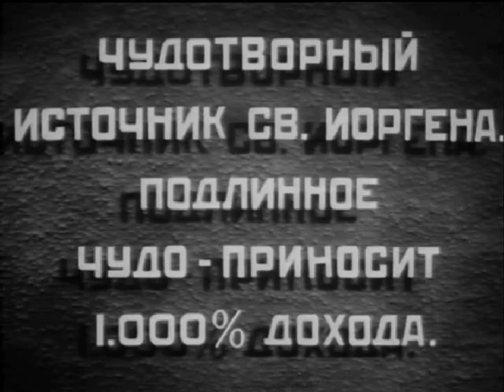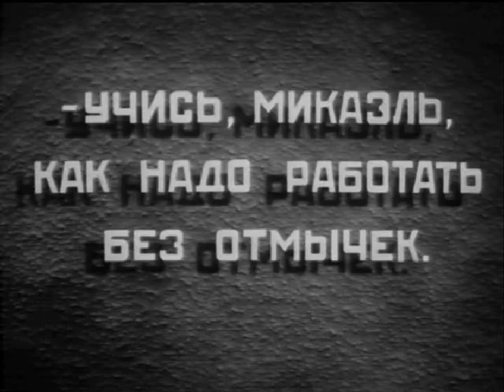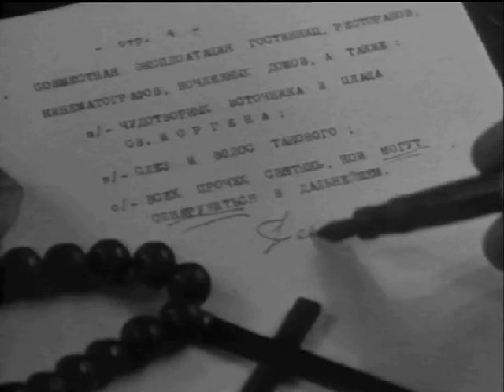Благословение Святого Йоргена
Куски фильма "Праздник Святого Йоргена" 1930 года. В фильме очень хорошо показана суть церкви и её спекуляция. Всё же насколько прозорливы были в 1930 году, всё совсем как сейчас, просто 1:1.
Film pieces "the Holiday of Sacred Jorgena" 1930. In a film the essence of church and its gamble is very well shown. Nevertheless were how much perspicacious in 1930, all just as now, it is simple 1:1.
Machine translation.